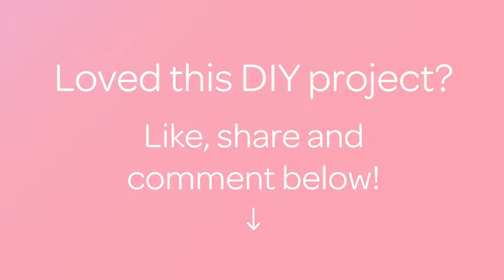Make a Simple Origami Box - DIY Crafts - Guidecentral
About this DIY project:
- Title: Make a Simple Origami Box

Supplies:
- Scissors
- Paper